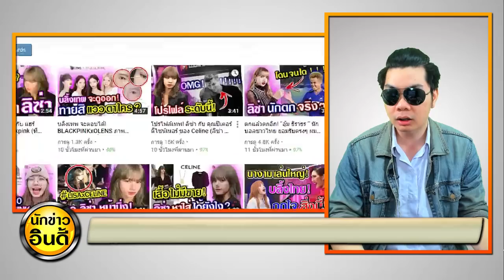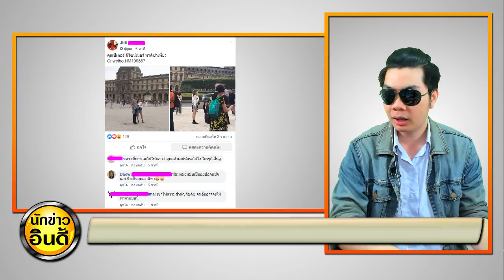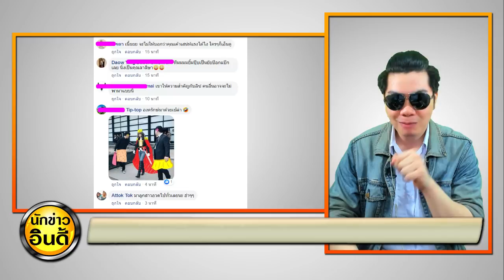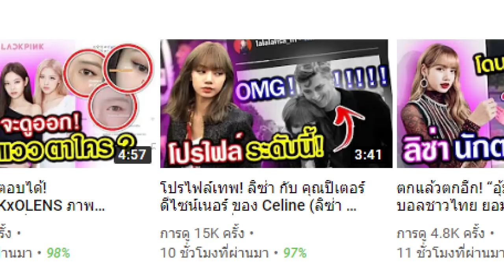เพื่อนสาวป่าว? ลิซ่า x คุณปีเตอร์ (ดีไซน์เนอร์ Celine) พากันเที่ยว!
คุณปีเตอร์ ดีไซน์เนอร์ พาลิซ่าเที่ยว
Cr.weibo,HM199567

ขอขอบคุณข้อมูล : weibo,HM199567
โปรไฟล์เทพ! ลิซ่า กับ คุณปีเตอร์ ดีไซน์เนอร์ ของ Celine (ลิซ่า ถึงกับ ลงสตอรี่)